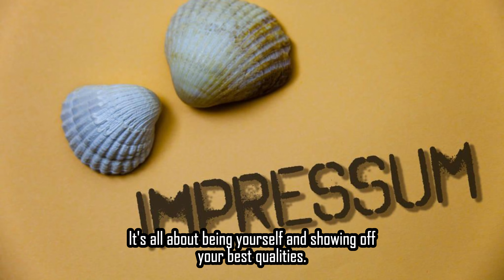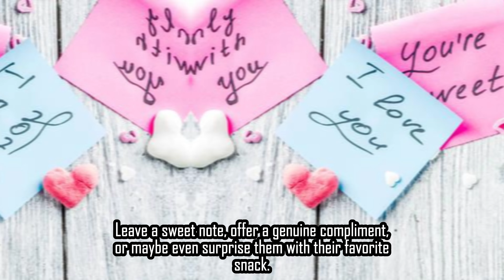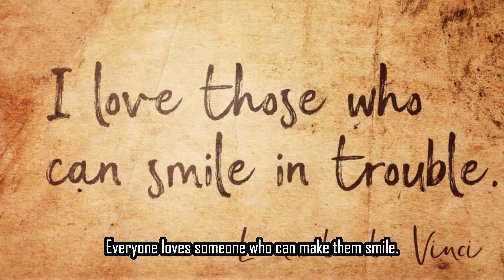How to Impress Your Crush Every Time! | Psychology of Love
Welcome to the ultimate guide on how to impress your crush! In this video, we'll uncover the secrets and techniques that will make you a master in the art of impressing your crush. Whether you're looking for confidence-boosting moves or want to create lasting impressions, we've got you covered. Don't miss out on these crush-worthy tips! ❤️
Crush-Worthy Tips
Dating Mastery
Confidence Boosting Moves
Love and Romance
Irresistible Charm
Winning Hearts
Lasting Impressions
Secret Techniques
Crush Confessions
Relationship Advice
Captivate Your Crush
Game-Changing Tips
Science of Attraction
Forever in Their Thoughts
Mastering Impressions
Effortless Charm
Seal the Deal
Crush Chronicles
Ultimate Guide on Impress
Heartfelt Dating
Proven Crush Tips
Confident Impressions
Endless Impressions
Tips for Love
Dating Insights
Romantic Mastery
Proven Dating Tips
Crush-Approved Moves
Irresistible Dating
Love Mastery
Winning Techniques
Lasting Romance
Confession Secrets
Love Chronicles

5 signs your boyfriend might be cheating on you